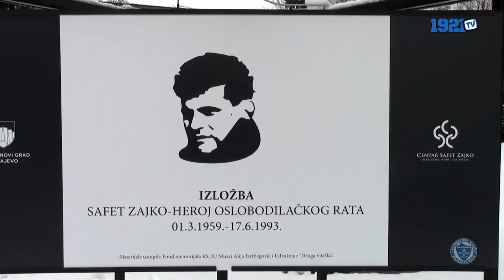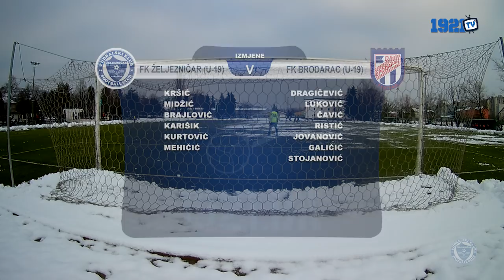Izvještaj: FK Željezničar (U-19) - FK Brodarac (U-19) 2:5 (FULL HD)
Snimatelji: Almedin Halilović, Nedim Kreštalica
Montaža: Nedim Kreštalica
Novinar: Almedin Halilović